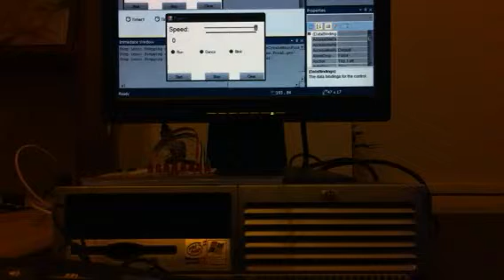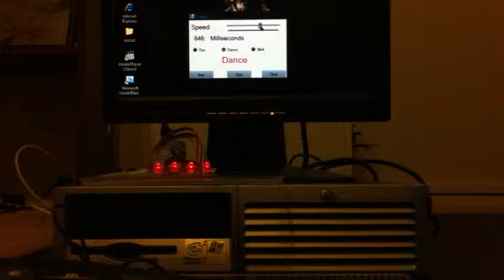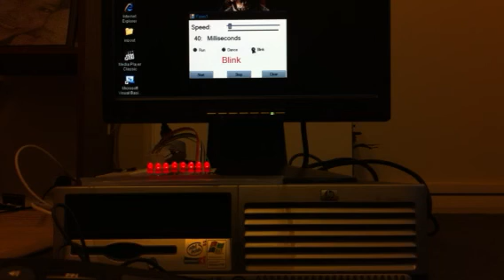Parallel port interfacing in visual basic 2010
parallel port